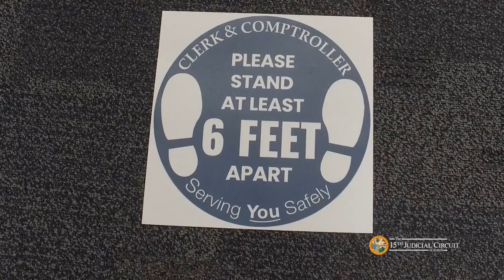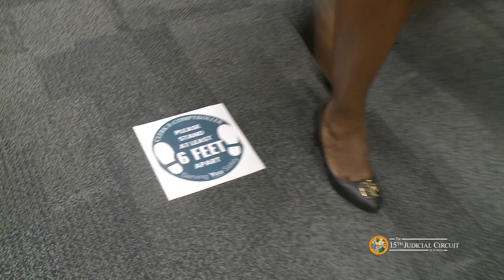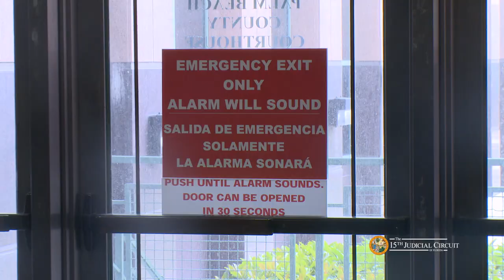Jury Service Procedure for Social Distancing